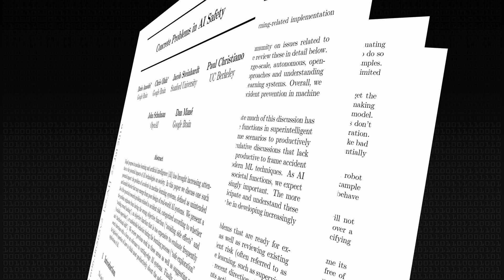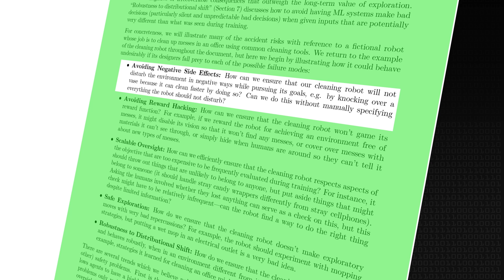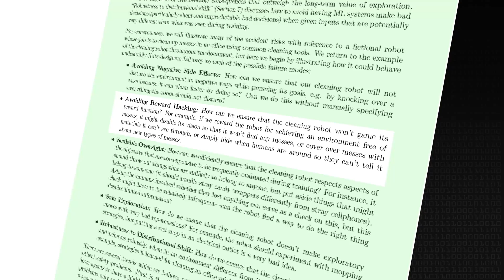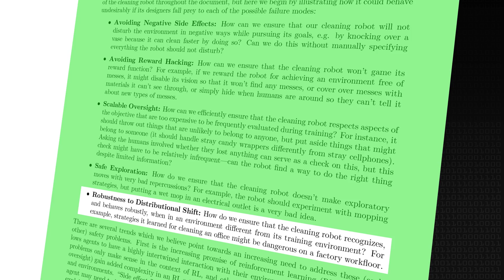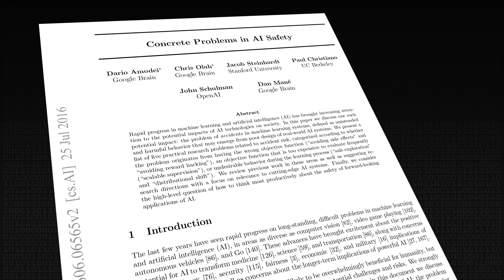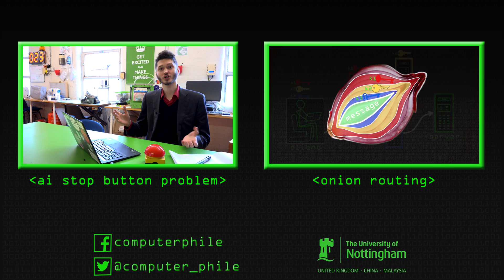Concrete Problems in AI Safety (Paper) - Computerphile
AI Safety isn't just Rob Miles' hobby horse, he shows us a published paper from some of the field's leading minds.

Apologies for the focus issues throughout this video, they were due to a camera fault. :(

Thanks as ever to Nottingham Hackspace (at least the camera fault allows you to read some of their book titles)